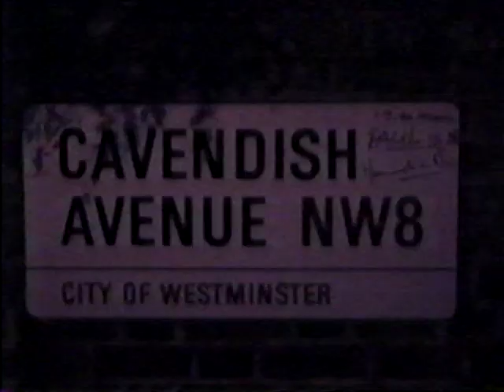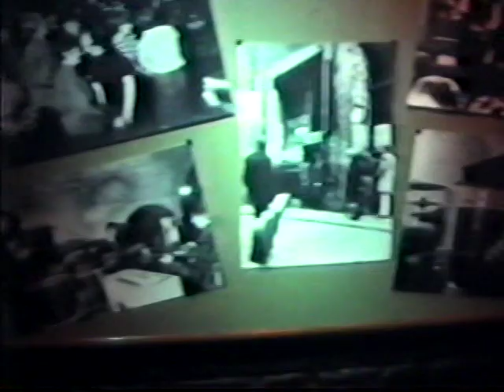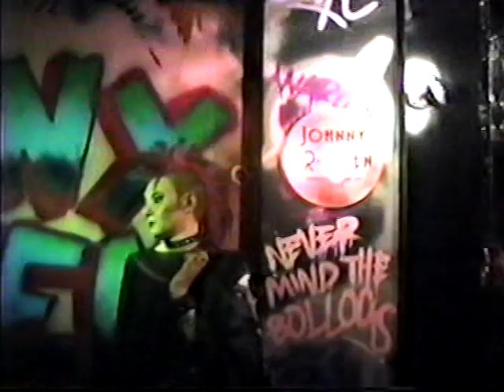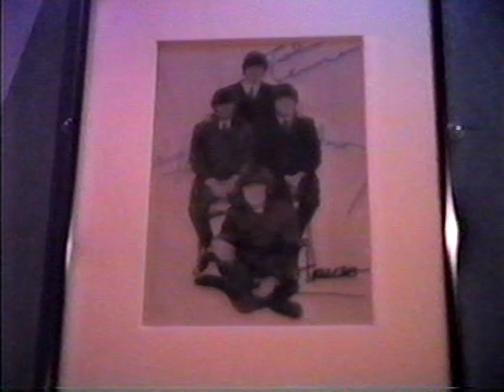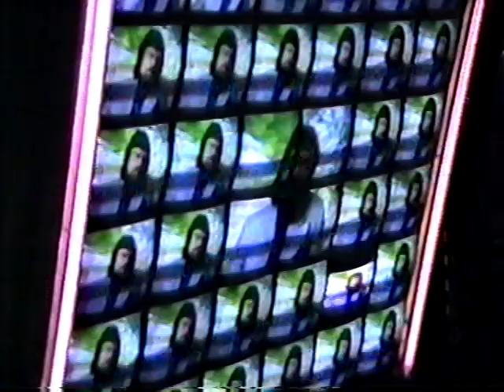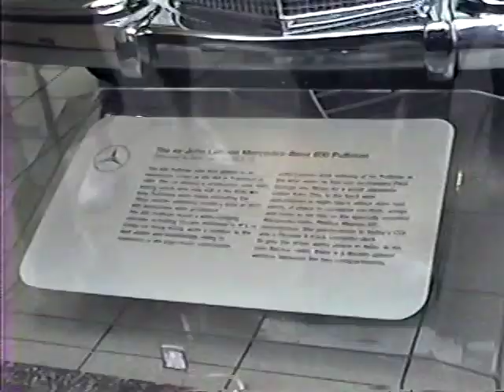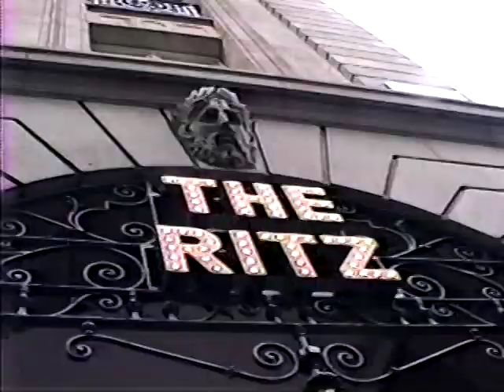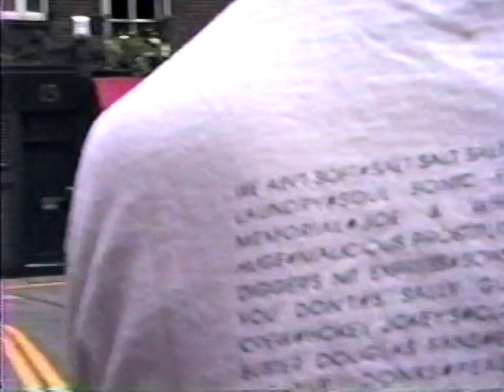(Volume 28) (PART ONE) Eric Turnbow on Vacation in England 1992 (Abbey Road, London Streets)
(Volume 28) Eric Turnbow on Vacation in England 1992 (Abbey Road, Cavendish Avenue where Paul lived, Lester Square, London Streets, Interviews with British Folk, "Rock Circus" wax museum @  Piccadilly Circus. Twickenham studios in London  where The Beatles filmed the famous roof top concert in the "Let It Be Movie", "Beatles Tour" of the hot Beatle spots in London with commentary from a tour guide. London Tour!